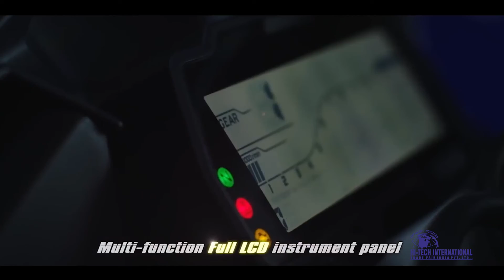Auto Expo 2K19 Trailer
The Auto Expo, over the last several years has grown tremendously in size and transformed itself into a global event. Owing to the tremendous growth of Auto Expo — Asia's largest automotive show jointly organised by Hi-Tech International Trade Fair India Pvt. Ltd.